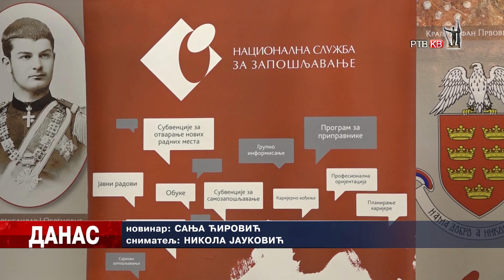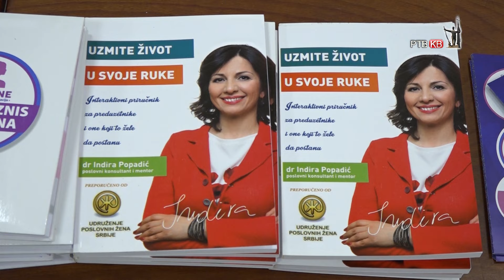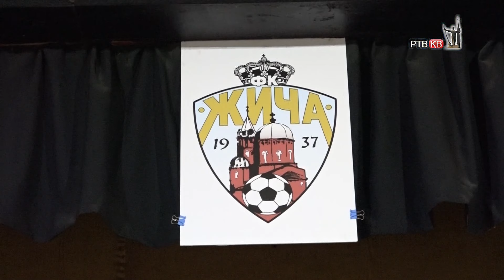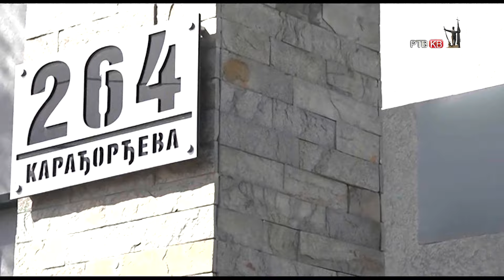Emisija Danas 20 06 2024